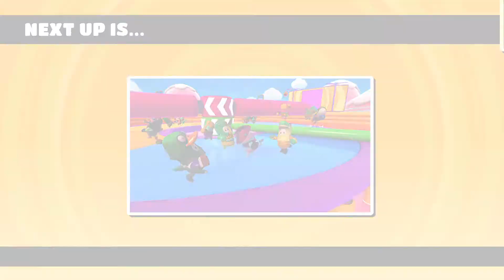Fall Guys: Ultimate Knockout | Winning is easy